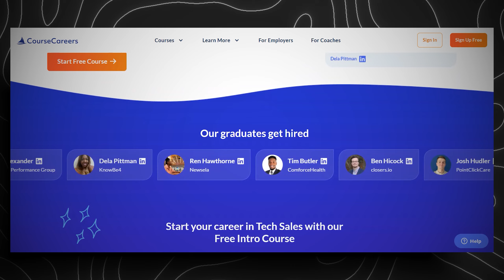The Remote Job That Pays $65K Without a Degree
▶ CyberSecurity:
Become and Information Security Analyst or Security Engineer: